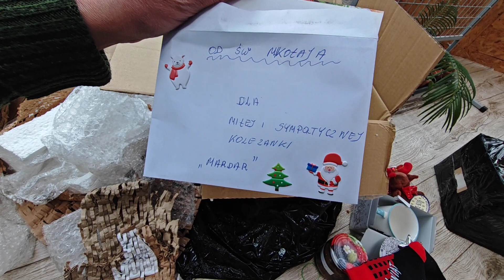🧑‍🎄 Paczucha świąteczna od "Monika Prezentuje"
Witajcie.
 Podaję link do kanału Koleżanki o nazwie "Monika Prezentuje"
Zobaczyć możecie tam Państwo przepisy, uprawę warzyw i kwiatów, zakupy, przesyłki 🍀🌞Ale przede wszystkim naturalność, życie codzienne w którym trzeba ogarnąć całokształt. A z tym świetnie radzi sobie Monika. Bo codzienność to niekończąca się praca.
Pozdrawiam i Wszystkie Najlepszego.